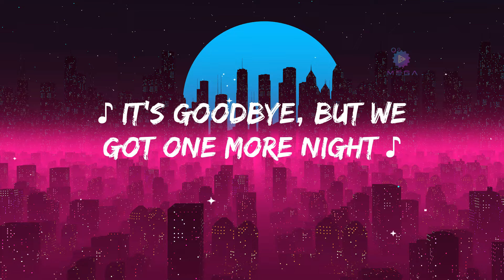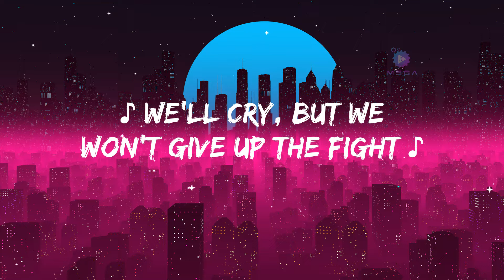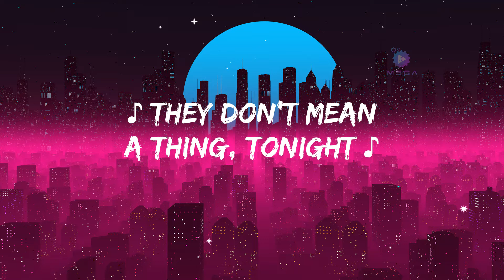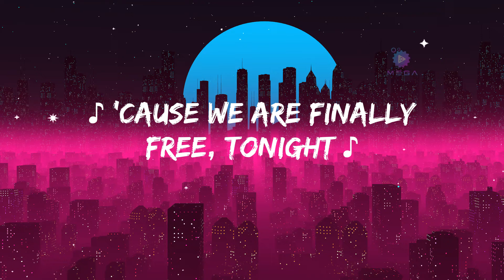The Great Escape - Boys Like Girls (Lyrics) 🎵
Forget yesterday
We'll make the great escape
We won't hear a word they say
They don't know us anyway

Forget yesterday
Cause we are finally free tonight